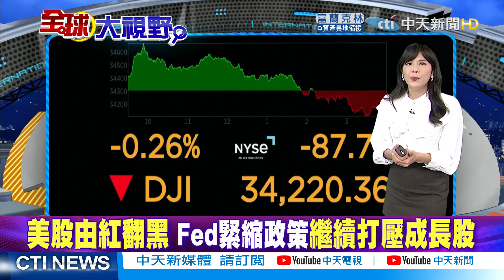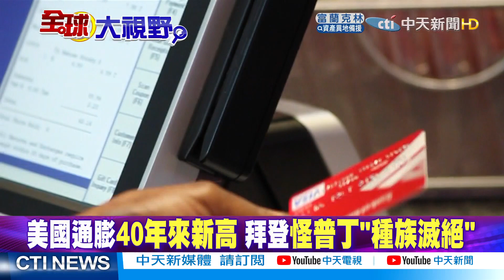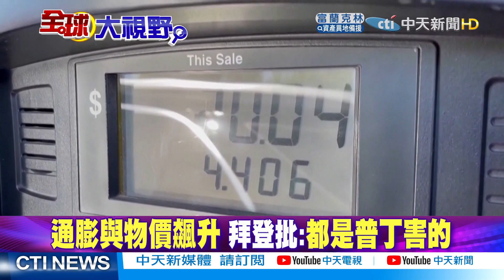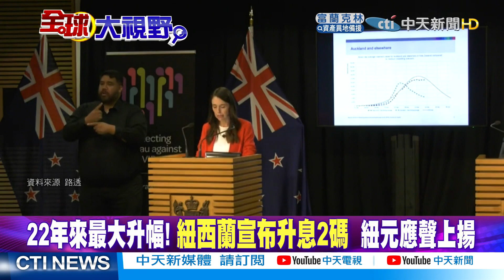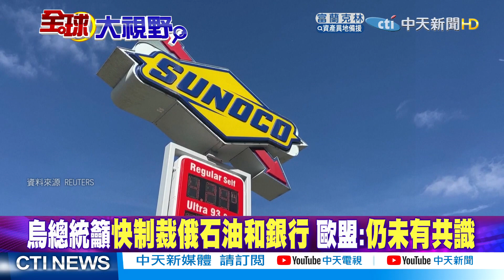【全球大視野｜小編精選】俄烏戰爭油價飆升.上海疫情斷供應鏈 美國通膨風爆全怪俄羅斯.中國?@全球大視野Global_Vision 20220413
1.專屬頻道訂閱徽章：在留言和聊天室中，名稱旁會顯示會員徽章，彰顯不凡。
2.專屬頻道表情符號：在留言和聊天室中，使用專屬表情符號，互動加分。
3.相片與近況更新：每月限定，會員獨享琴教官美照下載。
1.專屬頻道訂閱徽章：在留言和聊天室中，名稱旁會顯示會員徽章，彰顯不凡。
2.專屬頻道表情符號：在留言和聊天室中，使用專屬表情符號，互動加分。
3.相片與近況更新：每月限定，會員獨享琴教官美照下載。
4.會員線上見面會：每月一次，主持人與您談心，不定時邀請來賓驚喜現身。
1.專屬頻道訂閱徽章：在留言和聊天室中，名稱旁會顯示會員徽章，彰顯不凡。
2.專屬頻道表情符號：在留言和聊天室中，使用專屬表情符號，互動加分。
3.相片與近況更新：每月限定，會員獨享琴教官美照下載。
4.會員線上見面會：每月一次，主持人與您談心，不定時邀請來賓驚喜現身。
5.快點購專屬折扣：每月獲快點購會員點數100點(1點可折1元，等同現金使用)，模範生專屬優惠。